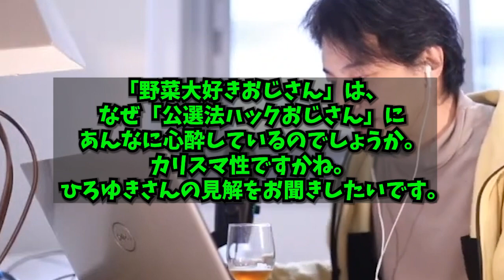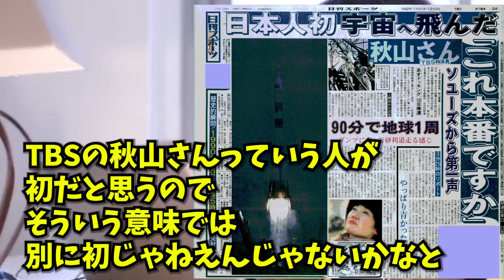【ひろゆき】日本人民間人初！！ロシアで1億円の時計を没収されつつも100億円払って宇宙に行ったZOZOTOWN元社長お金配りおじさん前澤友作&元友達について【切り抜き】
・「【ひろゆき】建前を真に受ける人達。。triple mocheを呑みながら。2021/12/09 J22」より抜粋